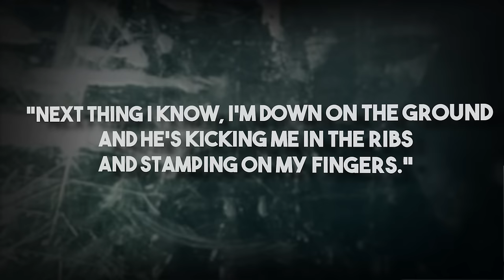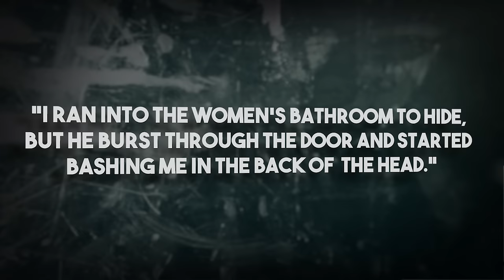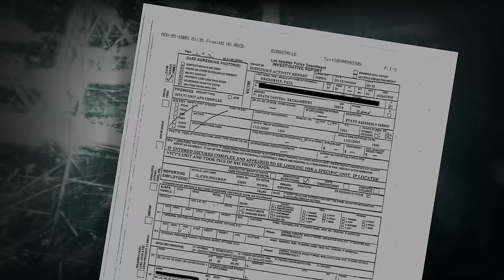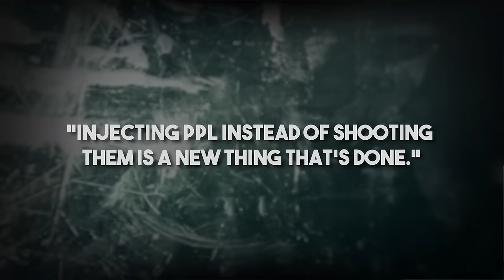WHO KILLED EAZY-E ?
At a Hollywood news conference on March 17, 1995, former N.W.A frontman Eazy-E told the world that he had AIDS. In a prepared statement, Ron Sweeney, the rapper's friend and attorney, said that Eric Wright had learned two weeks prior—and that he was listed in critical condition at the intensive care unit at Cedars-Sinai Medical Center in Los Angeles. "I'm not religious, but wrong or right, that's me," Sweeney said on behalf of Eazy-E. "I'm not saying this because I'm looking for a soft cushion wherever I'm heading. I just feel I've got thousands and thousands of young fans that have to learn about what's real when it comes to AIDS. I've learned in the last week that this thing is real and it doesn't discriminate. It affects everyone." Prior to Eazy-E's own admission, the West Coast rap world was being dominated by the push and pull between N.W.A's former home, Ruthless Records, and the upstart label, Death Row, which had been formed by Suge Knight—who was intent on launching Dr. Dre as his flagship artist. According to former N.W.A manager and Ruthless Records co-founder, Jerry Heller, Knight got Dre out of his contract by threatening him with baseball bats and lead pipes.
On March 26, 1995—one month after the initial diagnosis—Eazy-E passed away at approximately 6:35 p.m. PST. In eulogizing Wright, the Rev. Cecil Murray urged those in attendance at the First African Methodist Episcopal Church to rejoice in Wright's life but learn lessons from the way he had died. "I know a little blackbird that sings," Murray said, pointing his finger at the coffin. "And his lyrics are, 'I want you to live. I want you to be careful. I want you to slow down.'"